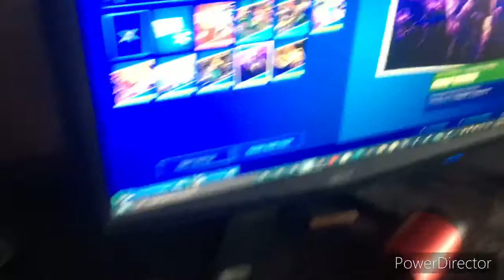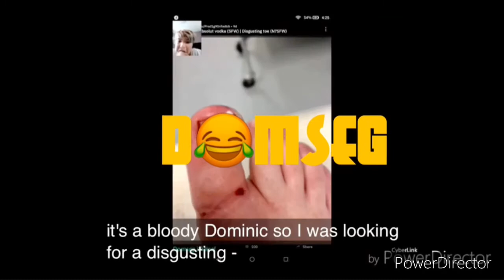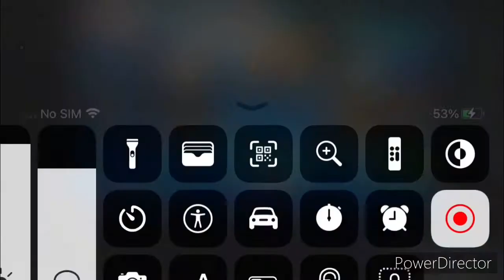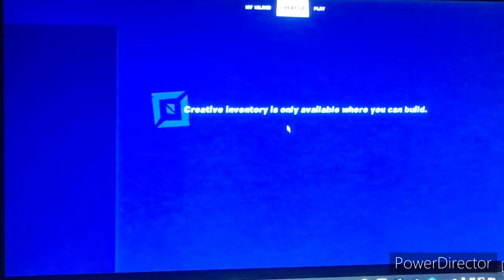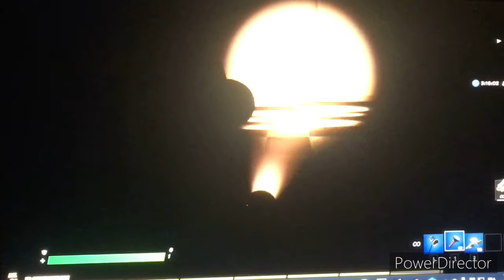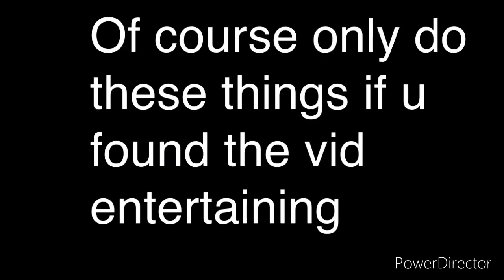Building fnaf 2